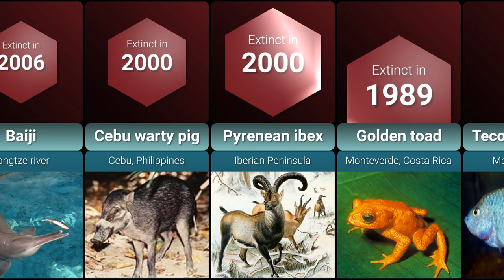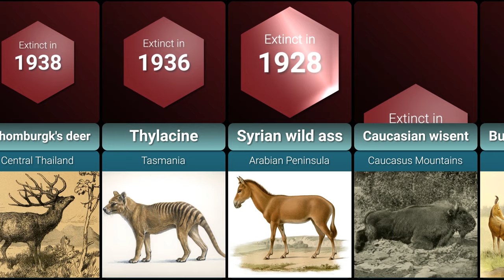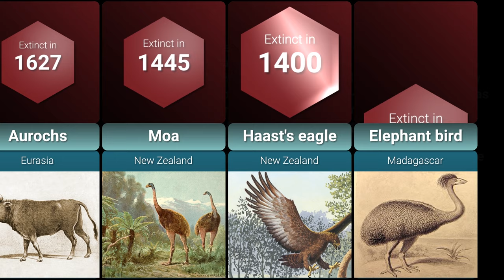Extinct Animals Lost to History Due to Human Activity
Which animals have gone extinct because of human influence, whether through pollution, hunting, or habitat destruction? We've described some of the most notable losses, from 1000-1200 A.D., when humans first reached new islands, to the most recent extinct animals in the last 10 years! The lone George died without a pair in 2012, and horn clipping led to the disappearance of the western black rhino in 2011. It seems that lately, it is becoming more and more common to see animals go extinct due to human error. Check out photos and drawings of the amazing animals we've lost to recent extinctions, from the quagga to the western black rhino.
Amazing extinct animals in this video:
Pinta Island tortoise
Western black rhinoceros
Baiji
Pyrenean ibex
Golden toad
Japanese sea lion
Caspian tiger
Piopio
Schomburgk's deer
Thylacine
Caucasian wisent
Bubal hartebeest
Carolina parakeet
Laughing owl
Huia
Quagga
Sea mink
Warrah
Great auk
Dodo
Moa
Haast's eagle
Elephant bird
and many more.